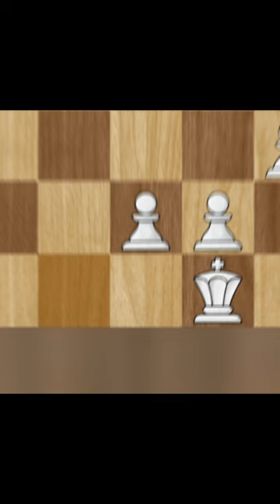When You PIN The ROOK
I love making video about chess and memes. I make commentary for funny chess games, with blunders, brilliant moves and checkmates.